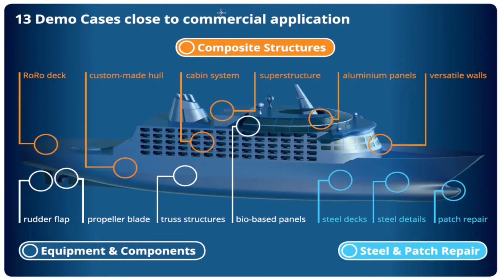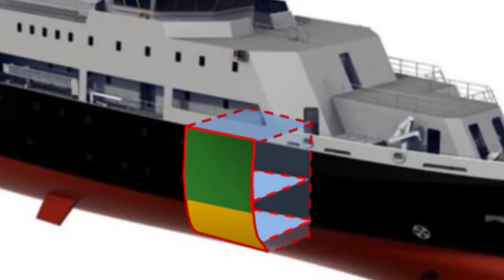Spezialharz macht Schiffe leichter | Evonik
36 Partner arbeiten gemeinsam am EU-Projekt RAMSSES. Es schlossen sich Unternehmen der Schiffbau-Branche, aber auch Material-Lieferanten an. Ziel: Schiffe sollen erheblich leichter werden und damit einen Quantensprung hinsichtlich ihrer Effizienz machen. Evonik beteiligt sich an dem EU-Projekt und entwickelt mit Partnern einen mit Glasfaser verstärkten 80 Meter langen Kunststoffrumpf. Beim RAMSSES-Partner Damen in den Niederlanden wurde bereits ein Probe-Segment gegossen.